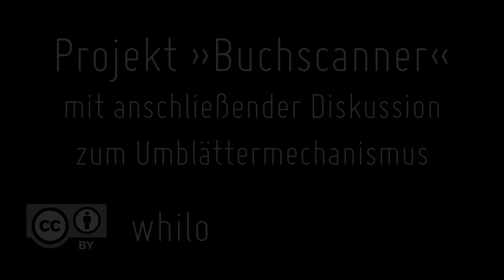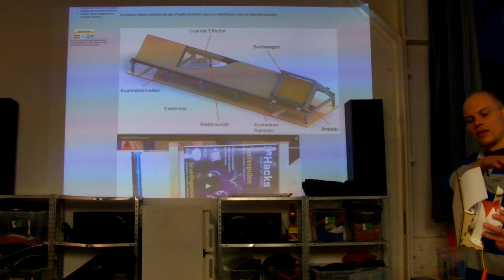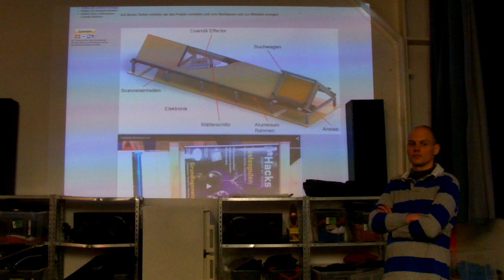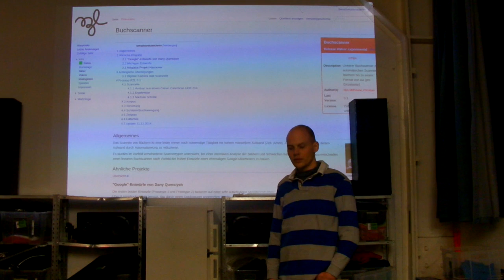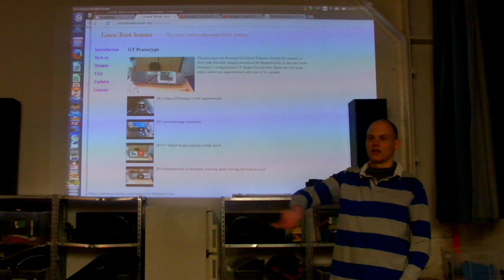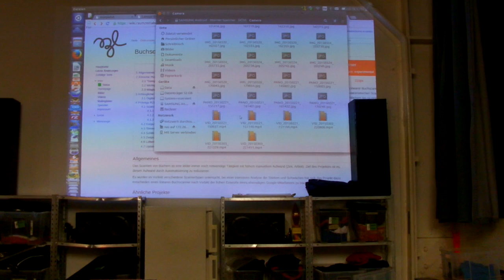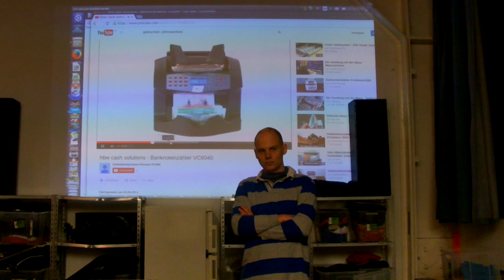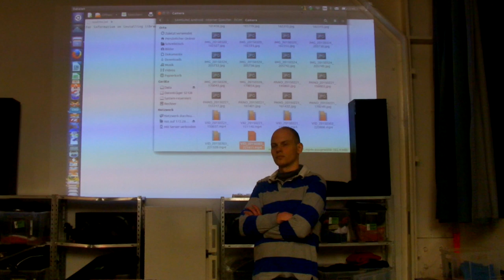Projekt »Buchscanner« und Diskussion zum Umblättermechanismus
whilo stellt den aktuellen Stand des Projekts Buchscanner vor und erläutert die Erkenntnisse und aufgetretenen Probleme, besonders im Bezug auf den Umblättermechanismus.